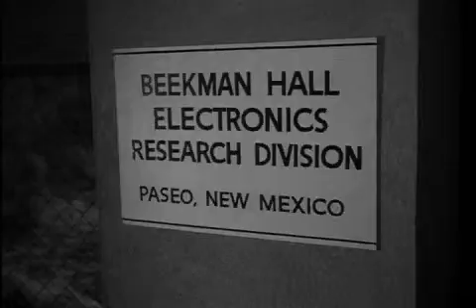Lab Tension- Post Production Project- Jayson Martin, Monica Tapia, Nowell Lacbay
An example of my post production ability. The film is called Lab Tension.